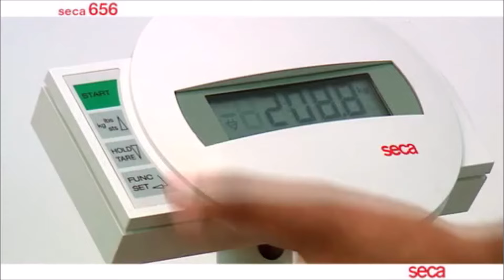Seca 656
SECA 656 Multifunctional STRECHER scale . Note :- SCOPIA INDIA MEDICARE PVT LTD is authorised channel partner of SECA products India.To buy online please visit today